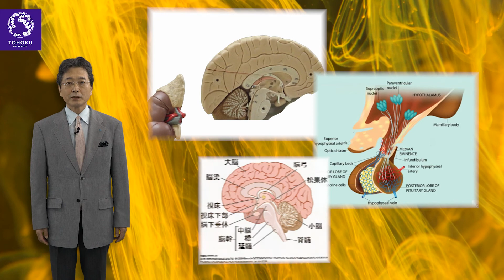東北大学MOOC「化粧で学ぶ心理学｣ 講師:文学研究科 阿部恒之 教授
★ 2024年10月29日に閉講しました。再開講をお待ちください。★
・東北大学MOOC「東北大学で学ぶ高度教養シリーズ」の第5弾。
・どなたでも無料で東北大学の講座を受講することができます。
・約10分の講義を週9回程度、4週間にわたって配信します。
・修了要件を満たした方に東北大学MOOCオリジナルの修了証とオープンバッジを発行します。
・詳しくは東北大学オープンオンライン教育開発推進センターへ

［講師］
　文学研究科　阿部恒之 教授

［講座内容］
　化粧は古今東西、人類の暮らしと共にあり続ける馴染み深い習慣です。本講座では，化粧と人間の深い関わりへの理解を深めるとともに，心理学の広範な知識を学びます。化粧に関心のある方，心理学を学んでみたい方にお勧めです。

　Week1　化粧の歴史と文化
　Week2　化粧の生理心理学
　Week3　化粧の知覚心理学
　Week4　化粧の社会心理学